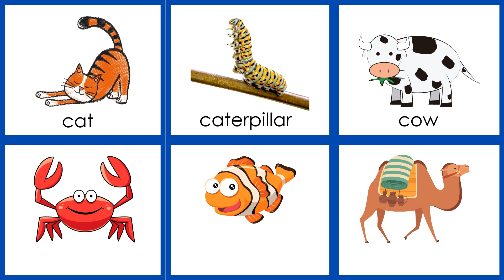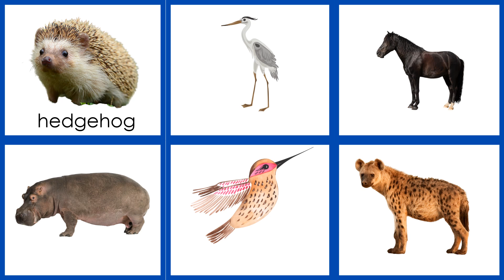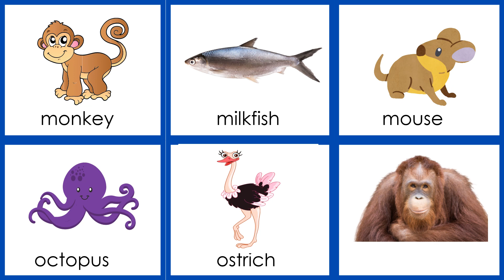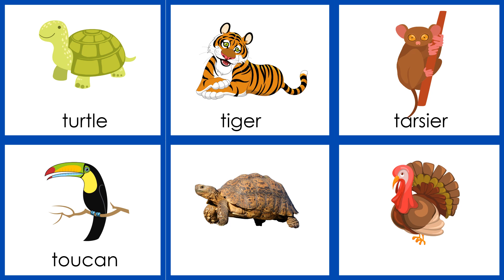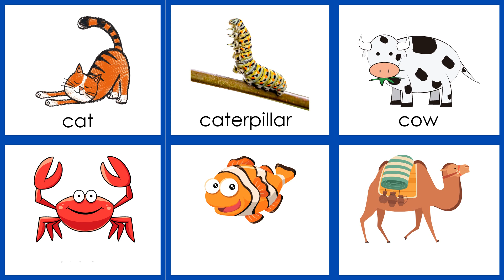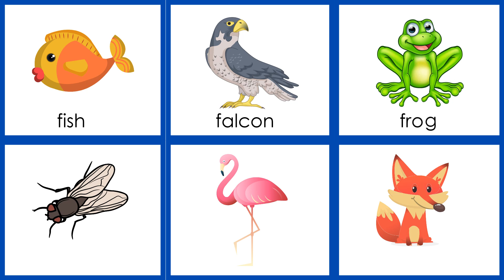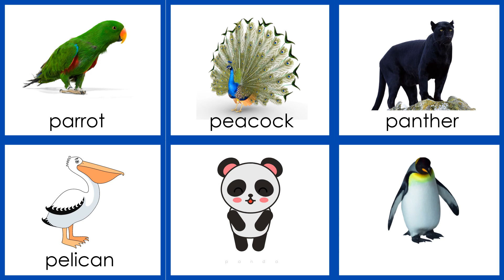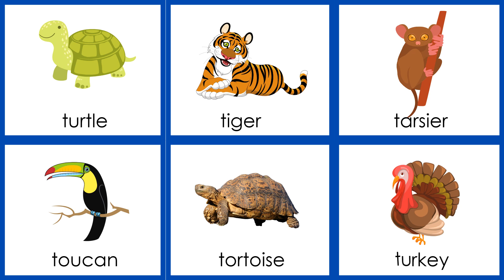FREE ANIMALS FLASHCARDS / ENGLISH VOCABULARY / LEARN THE DIFFERENT KINDS OF ANIMALS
In this video, children will learn the different names of animals which some of them they might not even know yet.
GET your FREE COPY here ( copy paste the link to your browser to download in PDF form):
file:///D:/Users/LEN/Downloads/fc%20animals%20pdf.pdf

Inside   @readkids
Sentences
Alphabets
Reading practice for kids
Phonics
English reading practice
Spelling words
Reading comprehension
Reading for grade 1
Short stories
Grammar
Science
Math

Let your child play this video everyday until your child has mastered this SIGHT WORDS which is easy to learn..